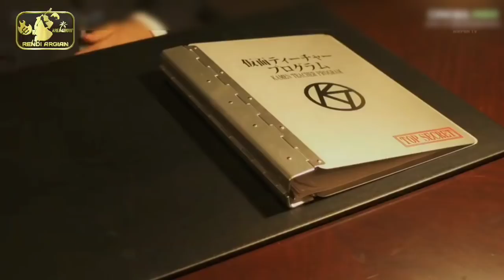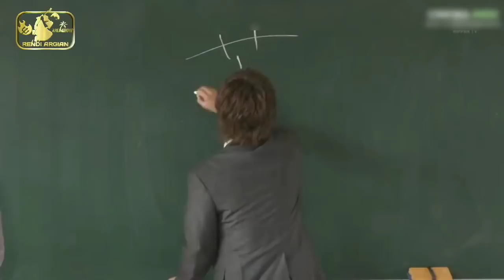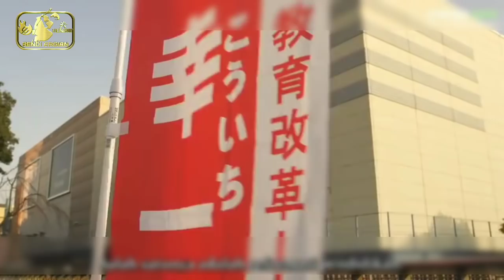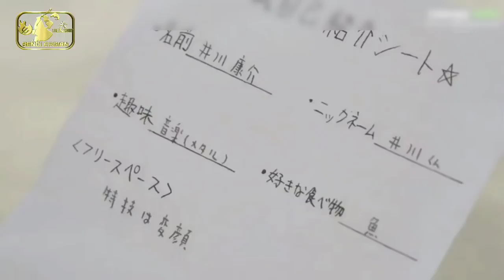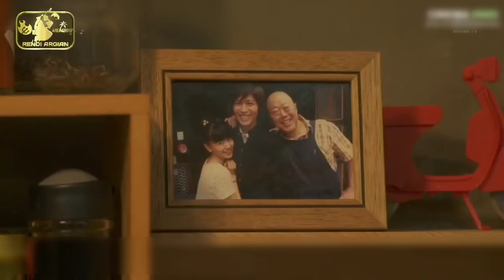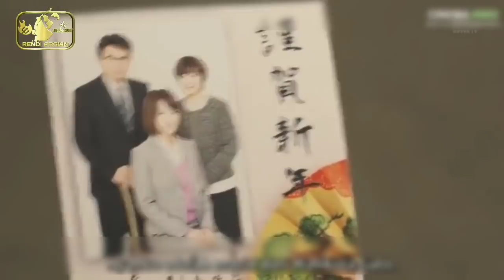GANGSTER JALANAN vs GANGSTER SEKOLAH | Alur Cerita Film KAMEN TEACHER SPESIAL (2014)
Kamen Teacher Full Movie Sub Indo (仮面ティーチャー) adalah film bergenre aksi asal Jepang yang rilis tahun 2014. Cerita ini ditulis oleh Tooru Fujisawa yang terinspirasi oleh manga karya Shueisha dari tahun 2006 hingga 2007. Sedangkan manga lanjutannya berjudul Kamen Teacher Black diterbitkan dari tahun 2013 hingga 2014.

Menceritakan tentang krisis pendidikan dinegara Jepang yang berujung dibuatnya program rahasia bernama Kamen Teacher oleh Kementerian Pendidikan disana. Projek inu dirancang untuk memberantas kenakalan remaja dinegeri Sakura yang semakin hari kian memperihatinkan.

Penasaran bukan?

Mohon Dukungannya
(Sebab dukungan kamu sangat berarti untuk semangat kami membangun Channel ini) 🙏🙏🙏